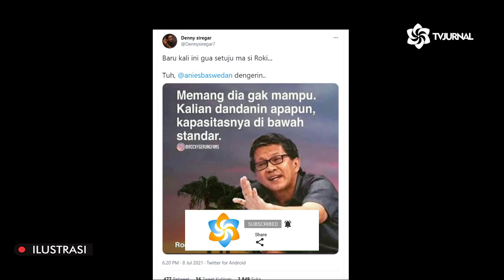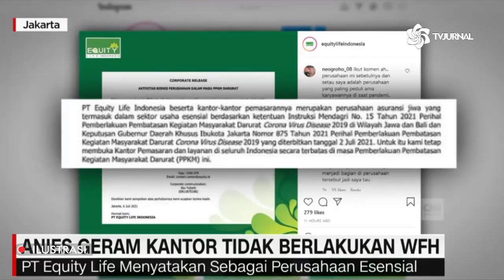JADI BADUT ANIES MAU DI LINDUNGI ROCKY❗KENA JURUS DENNY SIREGAR TETEP AJA MALU MALUIN🔥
Judul : ROCKY GERUNG SINDIR ORANG YANG TAK BECUS KERJA. PERCUMA DIDANDANIN. DENNY SIREGAR: DENGERIN TUH MAS ANIES.
Narasi Lengkapnya :
Terlihat, dalam poster tersebut, Rocky menyebut seseorang yang tak bisa diperbaiki karena kapasitasnya di bawah standar. Karena hal tersebut, Denny pun justru mengaitkan ucapan Rocky Gerung dengan sosok Gubernur DKI Jakarta Anies Baswedan. “Baru kali ini gua setuju ma si Roki... Tuh, @aniesbaswedan dengerin..,” cetusnya dalam akun Twitternya, seperti dilihat, Jumat (9/7/2021). Sementara itu, terliaht dalam poster tersebut Rocky Gerung menyindir sosok pemimpin yang tidak mampu meski telah didandanin. “Memang dia gak mampu. Kalian dandanin apapun, kapasitasnya di bawah standar @Rockygerungfans,” demikian poster yang diunggah Denny Siregar. Kontan saja, cuitan tersebut langsung disamber netizen follower Denny. Akun @yoga_prasetyan mengatakan,  “Kali ini saya tdk berani ketawa lebar. Orgnya msh bad mood, ngamuk2 di tipi.”